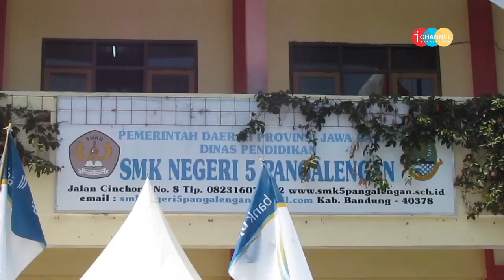WARPAS | TINGKATKAN SERAPAN LULUSAN, SMKN 5 PANGALENGAN ADAKAN JOB FAIR